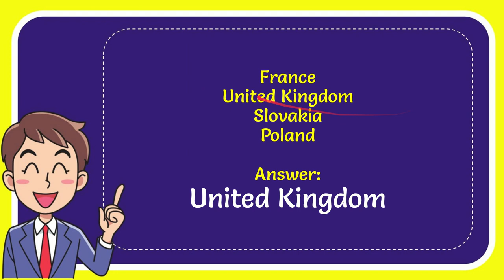In which European country can you find this medieval castle?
In which European country can you find this medieval castle? NEW VIDEO#